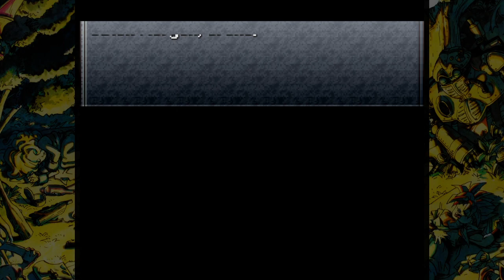Wake Up, Crono! / Wach auf, Chrono! (Learn German with Chrono Trigger 1 |German/English Lets Play)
Learn German with Chrono Trigger (German)!

Welcome to this Chrono Trigger German / English Lets Play! Chrono Trigger isn’t just one of the best SNES games of all time, it’s also a great opportunity to learn German with RPGs. The game has fantastic retro graphics, amazing music, wonderful characters, and so much more. And thanks to the Chrono Trigger German translation, it’s also a great way to learn new vocab and grammatical forms, work on your German pronunciation, and practice German reading.

Learning a language can take hard work, but it’s important to have fun with it as well, and when you practice German with video games, this is one
great way to do that. Let’s learn German with RPGs together!

Or if you want something a little newer (but still deliciously retro) check out my German/English Let’s Play of Paper Mario: Die Legende vom Äonentor for Gamecube:
Information about Chrono Trigger:

Chrono Trigger regularly tops lists of the best RPGs and SNES games of all time. Published in 1995 by Square, Chrono Trigger was developed by a dream team that included such talents as Hironobu Sakaguchi (creator of Final Fantasy), Yuji Horii (the creator of Dragon Quest), Akira Toriyama (the author of Dragon Ball), Yasunori Mitusda (a then-unknown but amazingly talented young composer), and Nobuo Uematsu (the composer for Final Fantasy).

The game has been described as taking the JRPG formula and both simplifying and perfecting it down into its most essential and powerful form. It has remained a critical success and spawned the sequel works Radical Dreamers and Chrono Cross. Both of these are available on modern systems in the “Chrono Cross: The Radical Dreamers Edition.” Chrono Trigger is one of my personal favorite games of all time, and I’m excited to play it with you!

Chrono Trigger German Translation:
You can’t practice German reading without a German text, and you can’t learn German with RPGs if an RPG isn’t in German! During its original SNES release, Chrono Trigger was not translated into German. However, a dedicated fan who goes by the name of ManuLöwe created an absolutely wonderful Chrono Trigger German translation, and it is this version that we will be playing. More information about this translation, as well as the translation patch itself can be found
I hope that playing through Chrono Trigger in German with me helps you to improve your language skills and to have some fun along the way. If you have any questions, please feel free write them in the comments. I'd love to be a part of your language learning journey! I’d also love to hear any suggestions you might have for games that you’d like to see me play, especially if you think they could be good sources of easy German exposure.
How to Use this Chrono Trigger German / English Lets Play:
This video shows helps show part of how I practice German with video games (and how you can learn German with RPGs). One of the best ways that retro games like this can help you is by allowing you to practice German reading in a fun and relaxed context. Try reading the text along with me, out loud if possible, as this will give you the chance to practice speaking aloud and improve your pronunciation. While I provide an English translation for beginning learners, try to form your own understanding as well. And if you don’t understand something, feel free to watch the video over again—or drop me a question in the comments! The more time you spend with German, the better!

So, let’s practice German with video games! Lernen wir ein bisschen Deutsch zusammen . . . und zwar mit Chrono Trigger German / English Let’s Play!